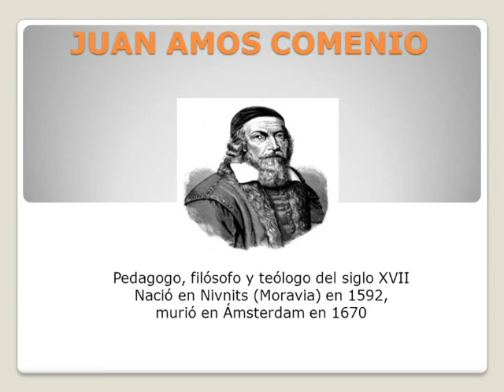Trailer de la Biografia de Juan Amos Comenius (Títeres)